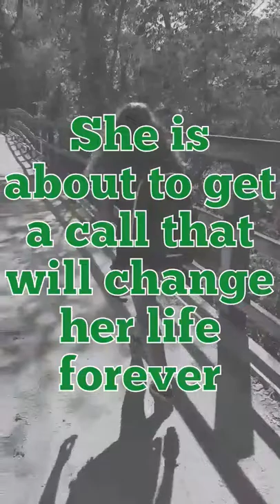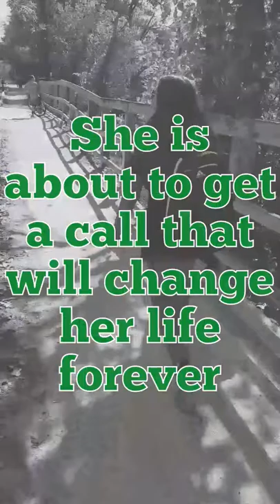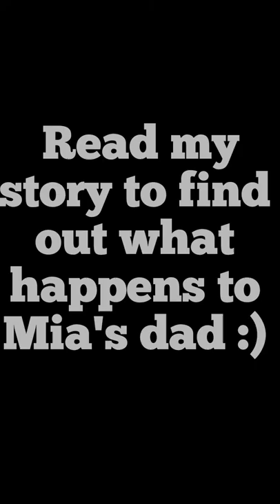RGD - Short Story